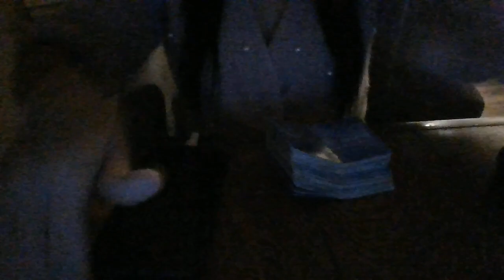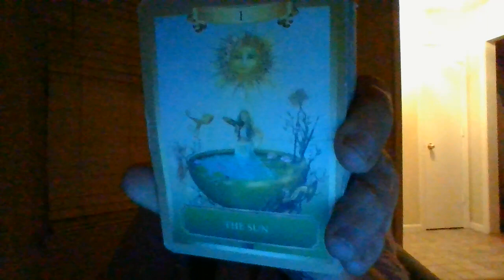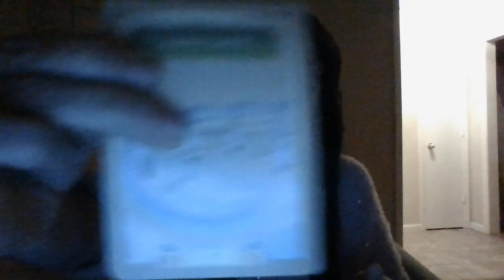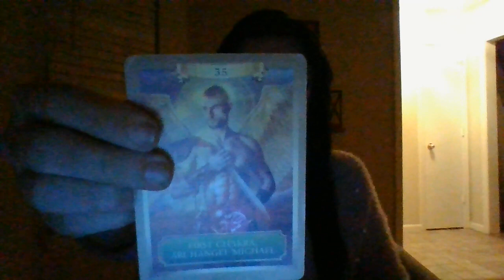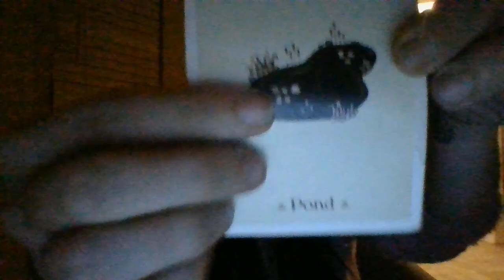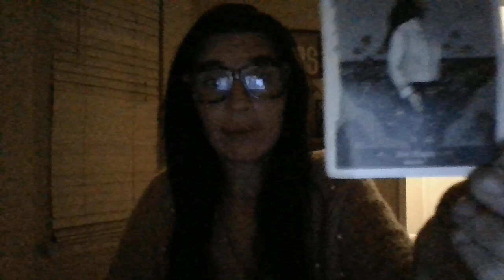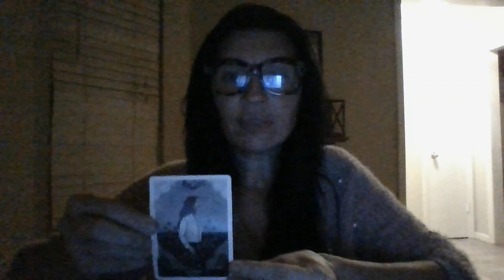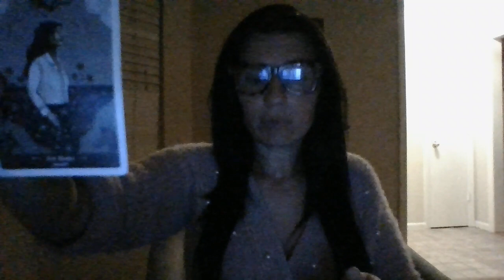AUGUST 22-HIGH VIBING MEMBERS OF A SECRET SOCIETY ABOUT TOCREATE"NEGTOWERMOMENTS"FORLOWVIBINGMEMBERS